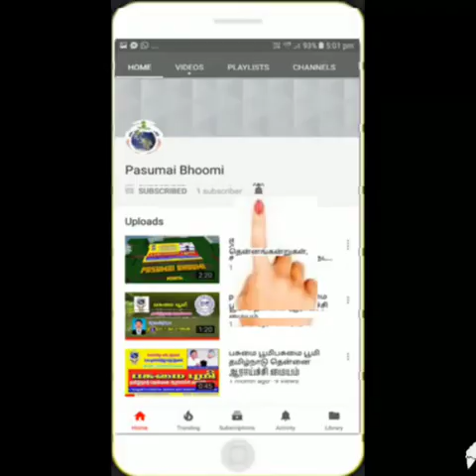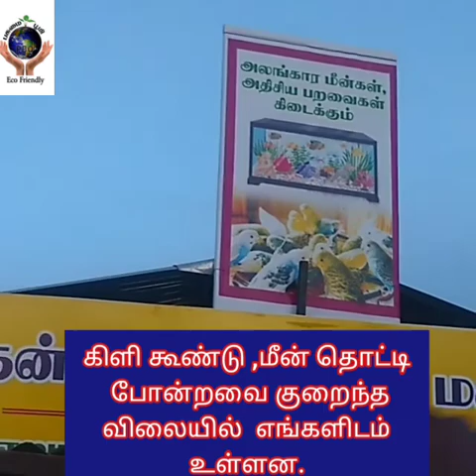38 : நோயின்றி வாழ,மன அழத்தமின்றி நிம்மதியாக வாழ விழக்குகிறார் இயற்கை ஆர்வளர் டாக்டர் T.Natarajan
பசுமை பூமி --- Pasumai Bhoomi, low land & water logging contition area

பசுமை பூமி - யின் இயற்கை உரங்கள் :
தென்னை நுண்ணுட்டம்
நாட்டுமருந்து
மண்புழு உரம்
சல்பர் சால்ட்
பஞ்சக்காவ்யா
பயிர் டானிக்

மேலும் தொடர்புக்கு :
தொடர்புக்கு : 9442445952